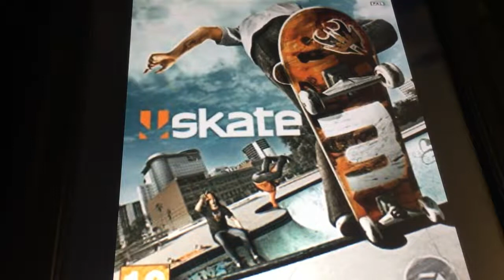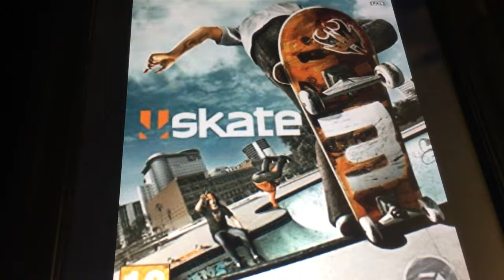Skate 3 OST soundtrack chasing 1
first uploaded on Aug 14 2020